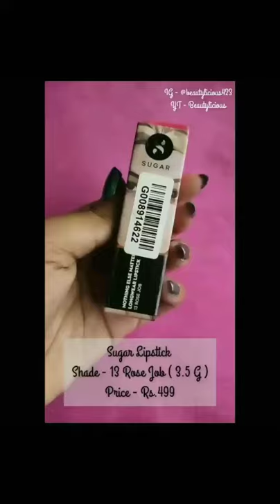Review + Swatch Of Sugar Lipstick 💄 | Beautylicious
Hi Everyone , this is my 8th video . I hope you all will like it .

Product Link :-)

1- Nothing else matter longwear lipstick - 13 Rose job ( Rose mauve )

* I do not hold the rights to any music used in this video *

🌸 Follow Me 🌸

Love
XOXO